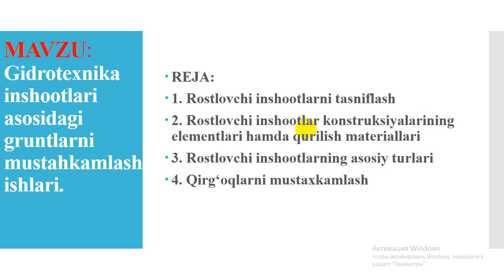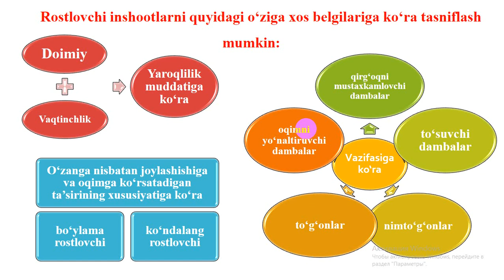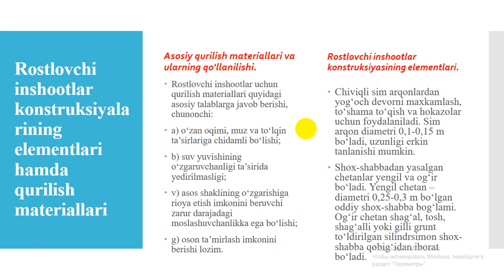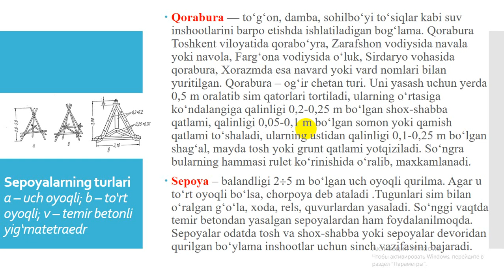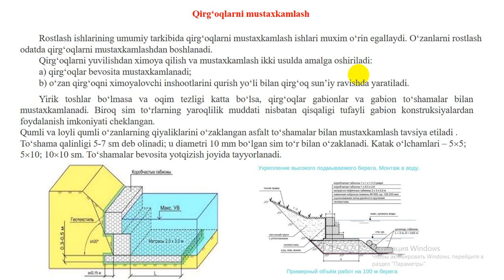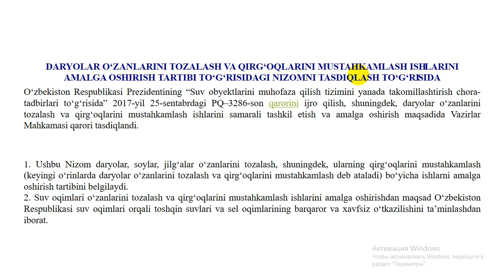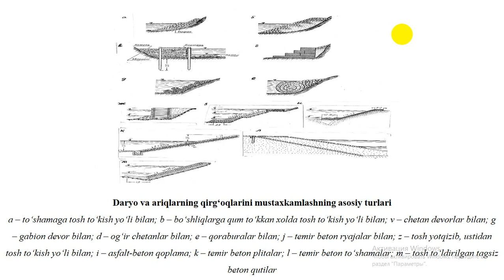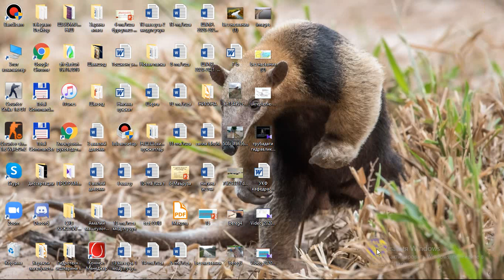Mavzu Gidrotexnika ishlarini bajarish Suv xo`jaligi qurilishini tashkil qilish, rejalashtirish va